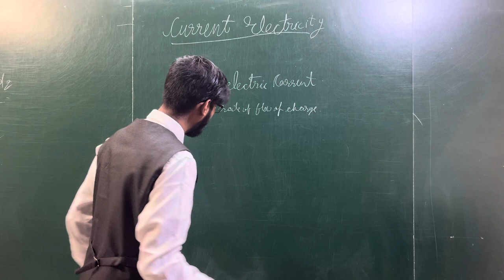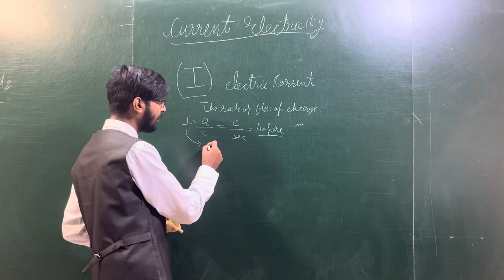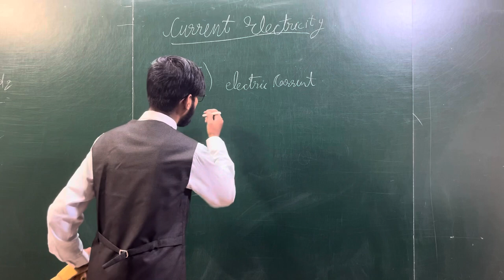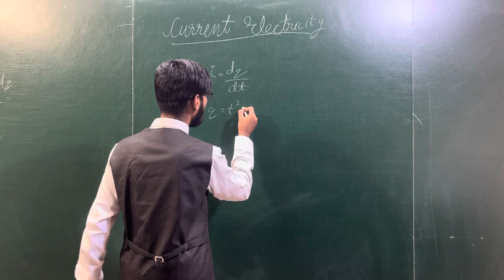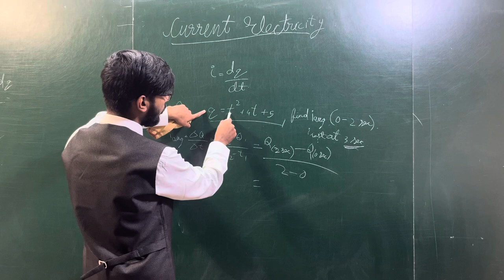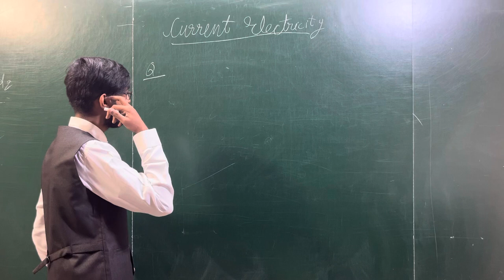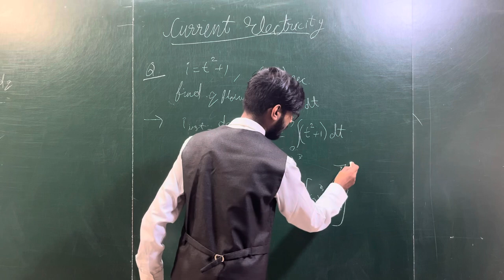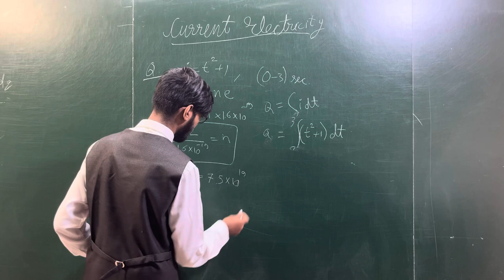Current electricity lecture (demo)